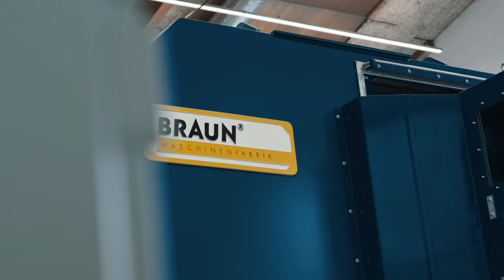EMPLOYER BRANDING VIDEO BRAUN MASCHINENFABRIK